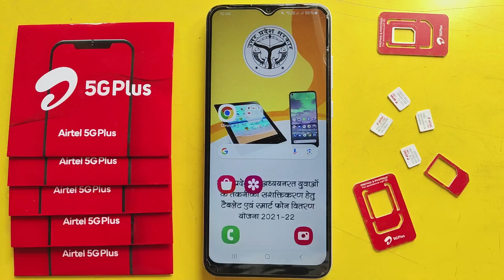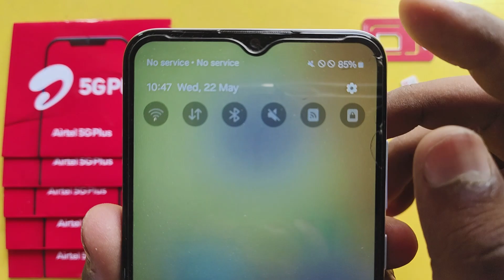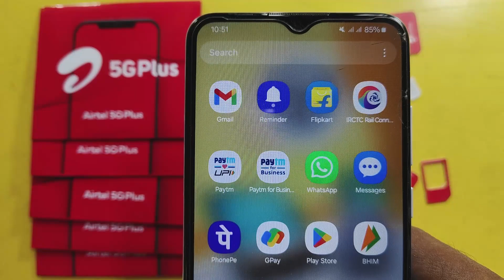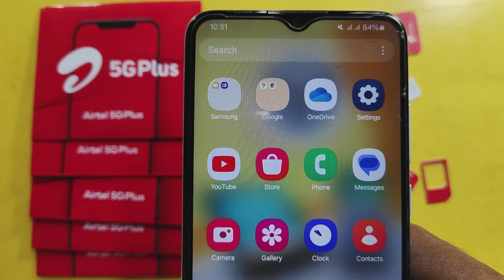band airtel sim ko kaise chalu kre | airtel sim band ho gaya kaise chalu kare | sim card not working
band airtel sim ko kaise chalu kare | airtel sim band ho gaya kaise chalu karen | sim card not working

Cover Topics :-
sim card not working airtel
airtel number block how to re activate
airtel ki band sim ko kaise chalu kare
airtel ke band sim ko chalu kare
new airtel sim not showing network
emergency calls only sim card problem
no network problem solutions
registered network problem solve
samsung s21 not registered on network
airtel band sim ko kaise chalu kare
airtel sim automatic network problem
airtel sim band ho gaya hai chalu kaise kare
how to reactivate my airtel sim
how to reactivate my airtel sim card online
band hua sim kaise chalu kare
band hua sim kaise chalu kare airtel
airtel sim replacement kaise kare
airtel sim ko swap kaise kare
sim card not working
no sim card